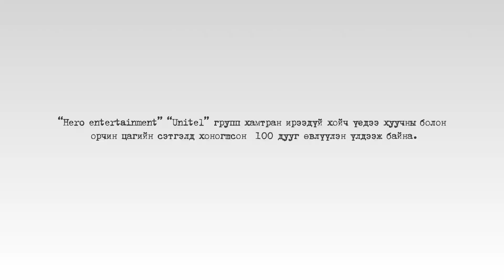[Монгол Тулгатны 100 дуу] - Аархал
Ая: А.Анхбаяр
Үг: Н.Баянмөнх
Э.Төрмандах /МУСТА/
Аархал